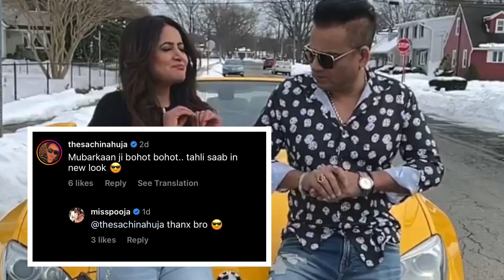Miss Pooja husband Romi Tahli marriage anniversary celebration 🎉 | Miss Pooja new video 😍